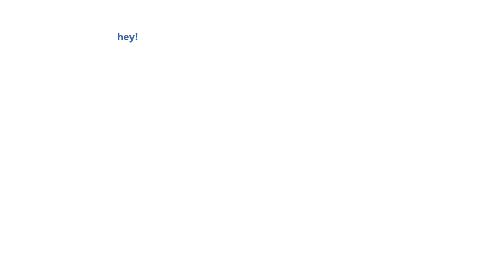Sonic For Hire - Season 1: The Complete Season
Holy crap! We got the rights back to Sonic For Hire and we're posting all the seasons.